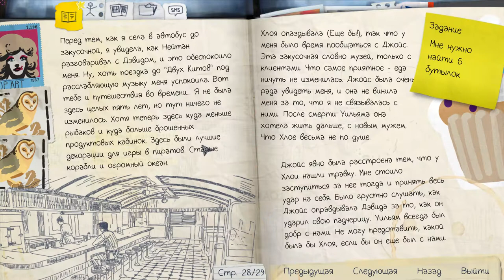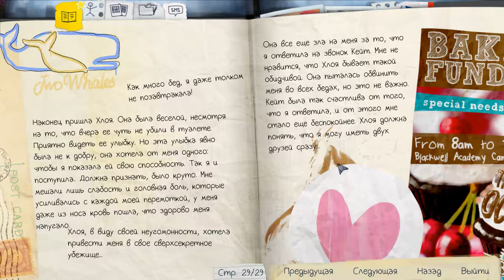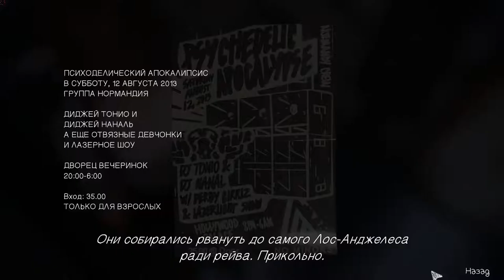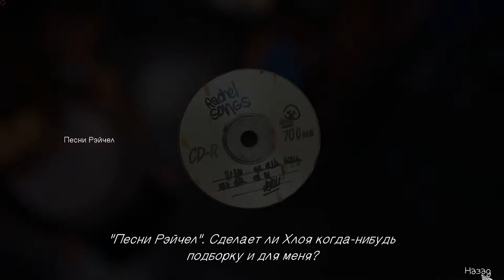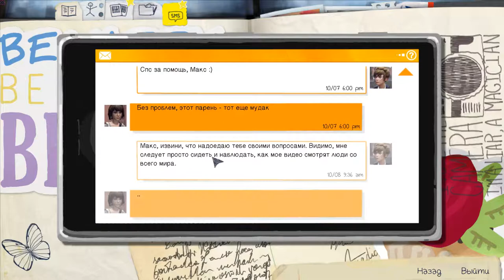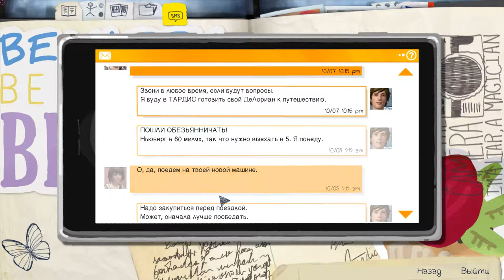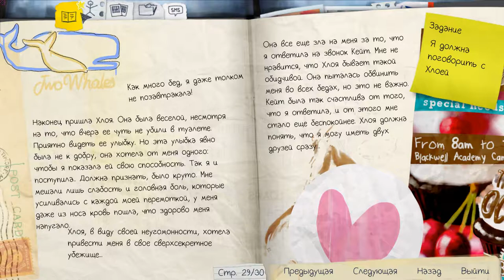Life is Strange #9 - Самое безопасное секретное убежище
Игра: Life is Strange
Комментировал: Пумба